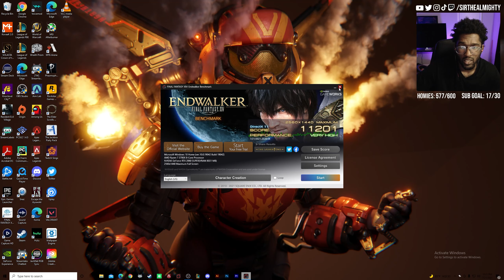FINAL FANTASY XIV ENDWALKER BENCHMARK REACTION FROM NEW PLAYER | SirTheAlmighty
Was told I should checkout the Endwalker benchmark since I'm a baby sprout who has never seen a FFXIV benchmark. It was defitily a blast and I'm even more excited for Endwalker!